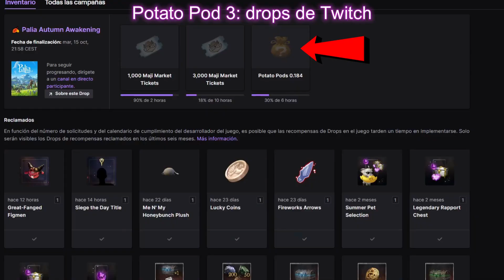PARCHE 0.184: VUELVE MAJI MARKET & HALLOWEEN | PALIA #77 - GAMEPLAY ESPAÑOL